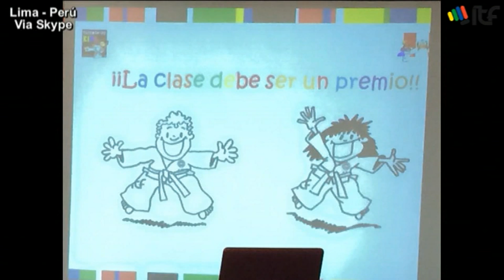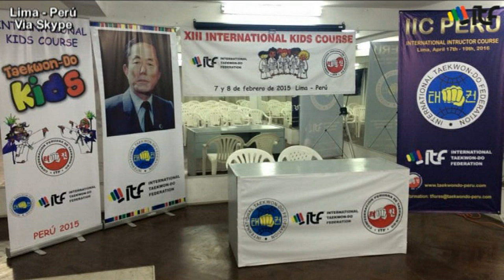Taekwon-do Kids: IKC Course 13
Realizado los días 7 y 8 de Febrero de 2015 en Lima, Perú